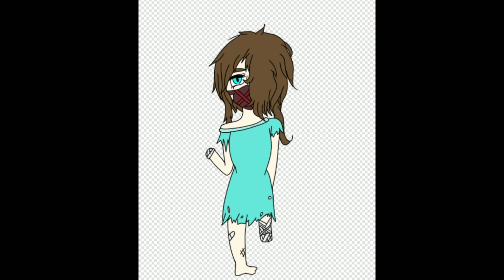GORETober Day 6 (Hospital) {read Desc.}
Tbh- I was pretty lazy, you can probably see it lol- well, it's just about my persona amputated and is really tired, cuz, one night I had a really bad spasm, and my leg hurt soooooo much and I literally flip myself upside down from my bed and I kinda cried (I cry on a normal basis or weekly basis, I hate myself so much- anyway- hope you guess like it :3 baiiiii

Weewooweewoo